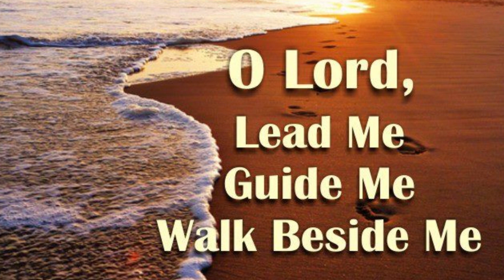Lead Me Lord (Violin Duet) By: Brantnel & Bradkint G.